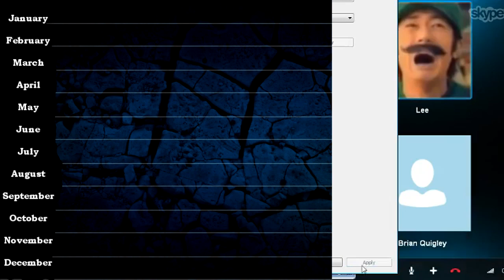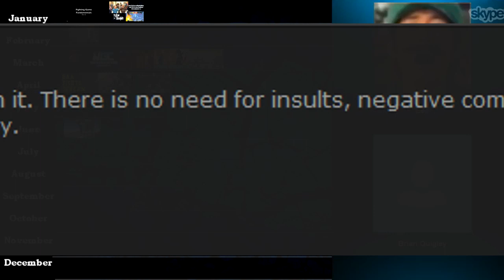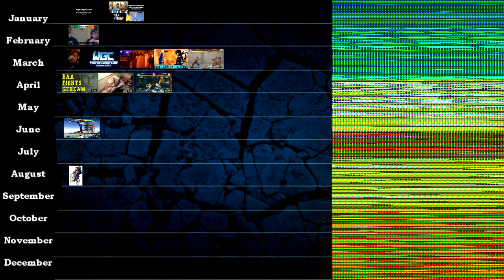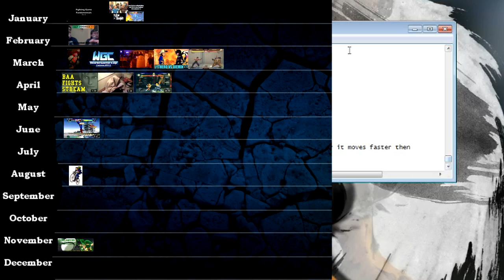IFGC Podcast #2 2013 Recap, Dr.DooM & Lythero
Recap of Randomselect.ie

January 01:08
February 11:50
March 18:12
        *Intermission*
April 1:12:45
May 1:24:00
June 1:25:55
July 1:33:56
August 1:55:15
September 2:15:54
October
November
December

Intermission tune: DKC2_-_Stickerbush-Symphony_-_Doni-Chillout-Remix by Donimusic